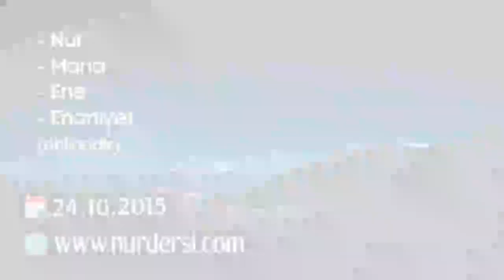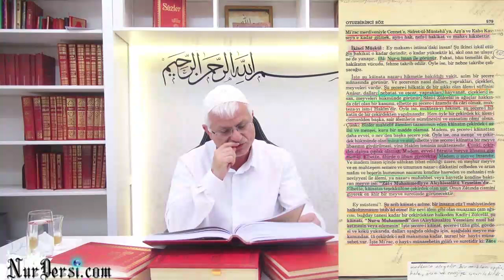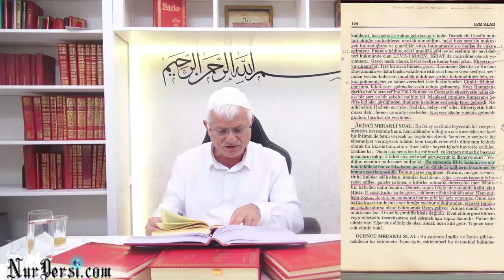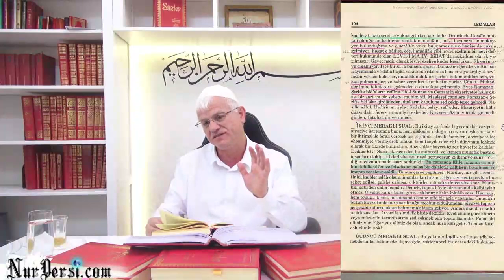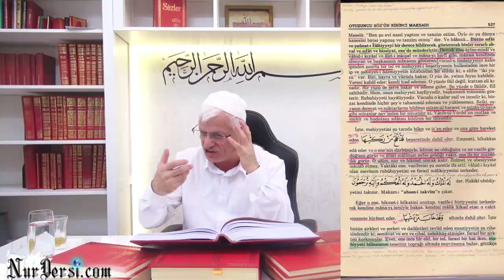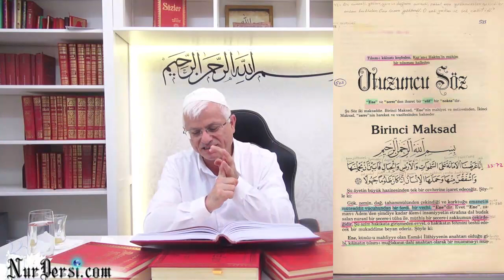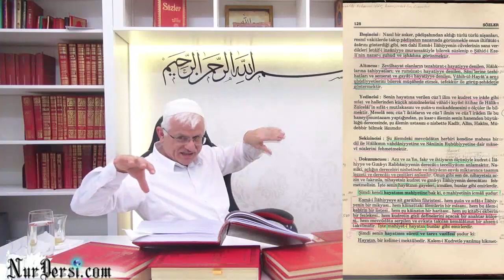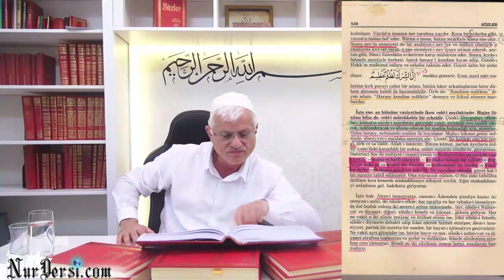Nur, Mana, Ene, Enaniyet (Ehlinedir)